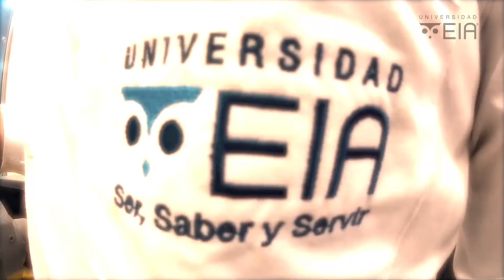EIA Pellets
Cada año, se producen 406 millones de toneladas de papel en el mundo, las cuales generan más de 80 millones de toneladas de lodo de papel.
Por esta razón,  hemos desarrollado una tecnología que incorpora el lodo en un material compuesto polimérico y permite su uso masivo.

Conoce de qué se trata.